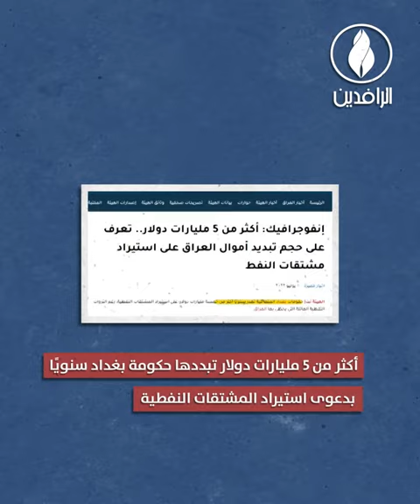العراق.. ثروات تبدد وأموال تهدر